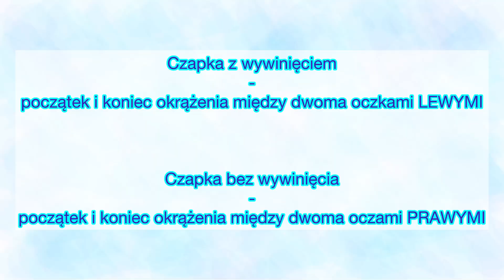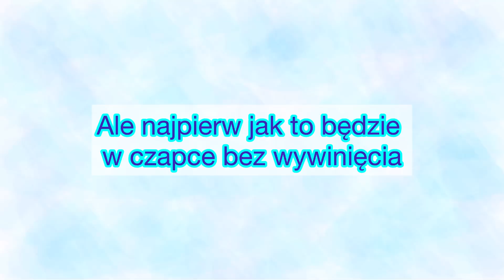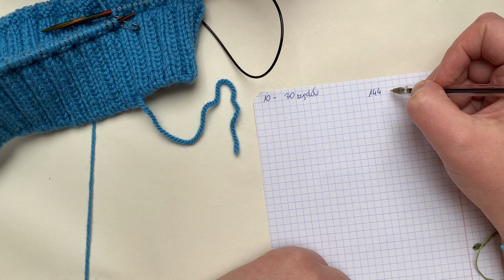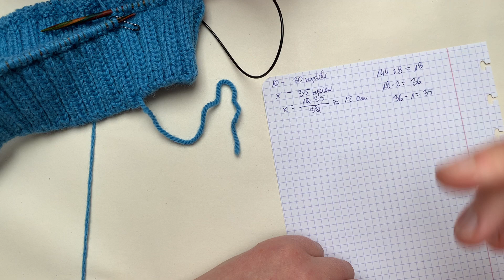Tutorial 5: Zaprojektuj i wydziergaj ze mną na drutach czapkę z krzyżowym zamknięciem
Witam Cię w tutorialu, gdzie pokażę Ci jak zaprojektować i wydziergać taką prostą aczkolwiek z efektownym zamknięciem - czapkę na drutach.
Czapkę możesz zaprojektować by użyć do niej dowolnej włóczki i na dowolny rozmiar.
Także z tego tutorialu możesz mieć i czapkę dla dorosłego i dla dziecka. I czapkę zimową i wiosenną.
Czapka może mieć wywinięcie lub może być bez wywinięcia.
Oczywiście - po zaprojektowaniu czapki pokażę Wam jak taką czapkę wydziergać.
Serdecznie Cię zapraszam :)

Ja do swojej czapki zużyłam niecałe 3 motki włóczki Drops Nepal, dziergałam na drutach 3mm.

Zachęcam Was do subskrypcji mojego kanału a także do obserwowania mnie w moich mediach społecznościowych.

Jeśli podoba Ci się to, co robię - możesz postawić mi kawę ☺️
Pozwoli mi to na rozwój tego kanału i tworzenie dla Was jeszcze lepszych treści ☺️ z góry bardzo dziękuję ❤️